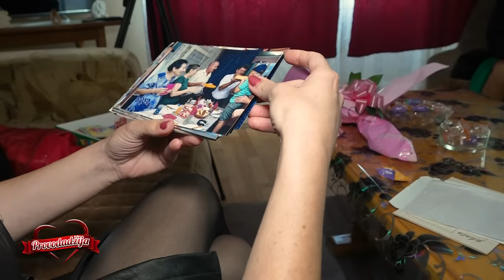PROVODADZIJA - Izuzetno komunikativna i pricljiva dama sa stilom postavila visoke kriterijume!